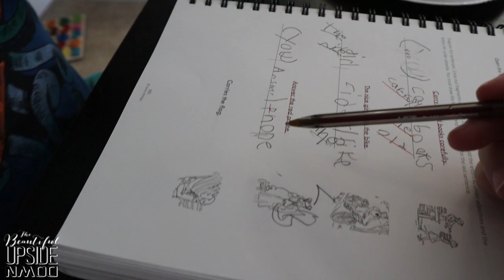NOT a fashion mom | play doh dilemma | Ruby's recovery concludes! | video #89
A little bit of this and that as we wrap up with days 8 and 9 of Ruby’s recovery!  Days 5-7 were the worst, then she turned a corner and by day 9 she was just about back to her usual self!  So many things here had me laughing out loud … from Ruby and the play-doh to all of Liam’s sillyness!!  (ps: at the start, he’s pretending he’s a gaming youtuber while doing his math!

Music …
youTube, various artists